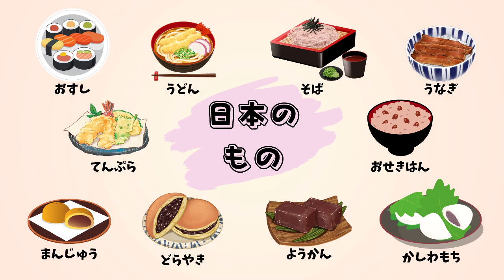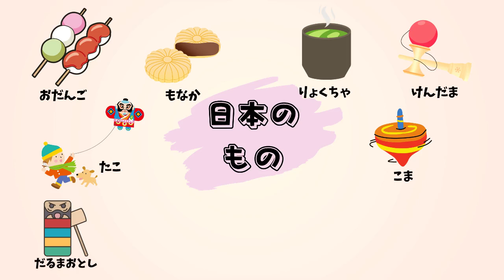【知育動画】語彙力UP!!日本のものを30種類紹介!! 3歳/4歳/5歳/6歳/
日本の食べ物・スポーツ・遊び・植物を30種類紹介。